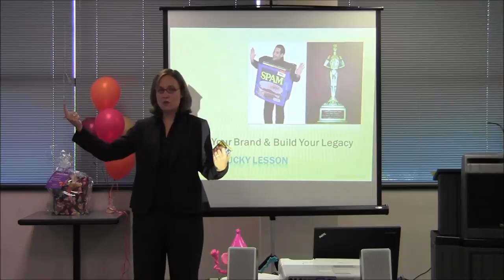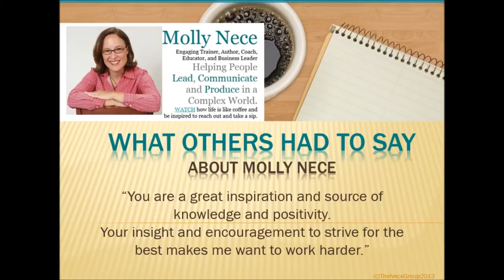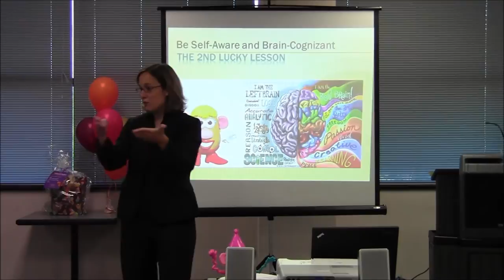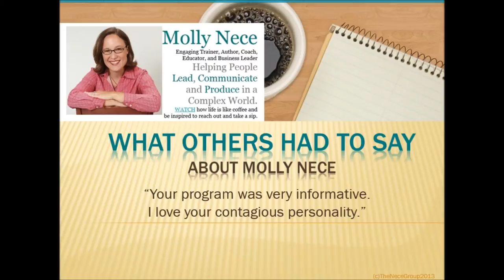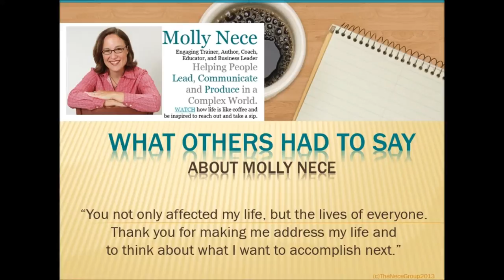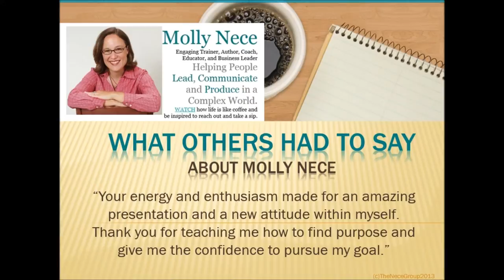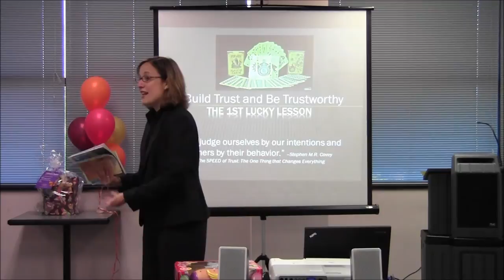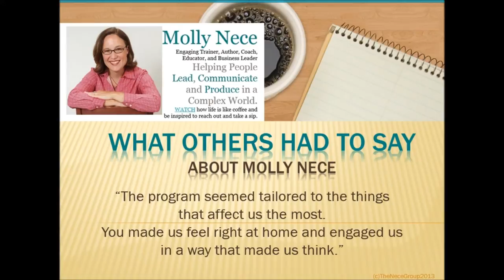Promotional Video: 7 Lucky Lessons for People Who Mean Business with Molly Nece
Enjoy this promotional video that gives you a glimpse into Molly Nece's delivery style, knowledge, wisdom and strategies for success in life and business. Hire Molly for all your leadership, communication, productivity, and professional development needs.  Go to MollyNece.com to learn more about her training and coaching services.